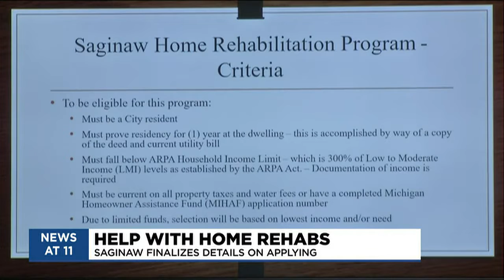Saginaw City Council finalize detail for ARPA Home Rehabilitation Program